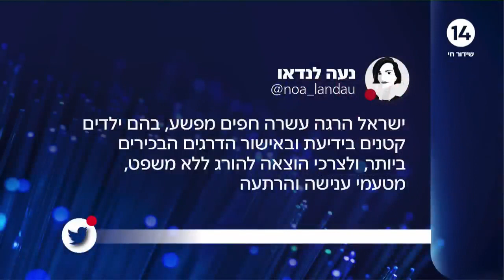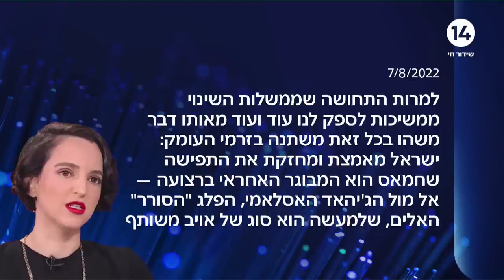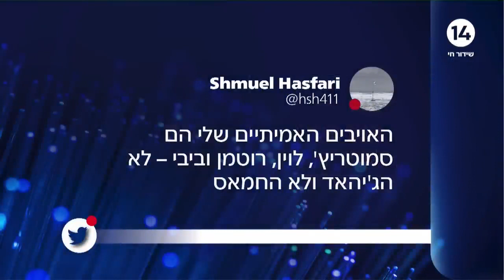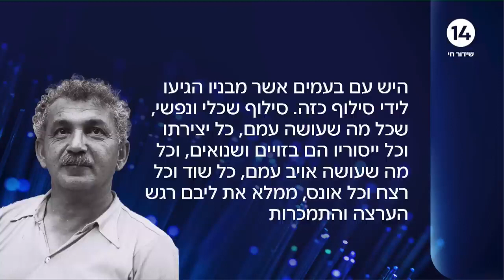שי גולדן במונולוג - עושה סיכול ממוקד לצביעות ולמוסר הכפול של השמאל הישראלי